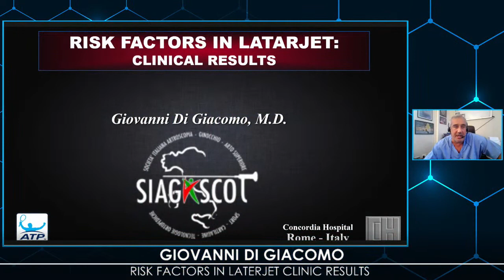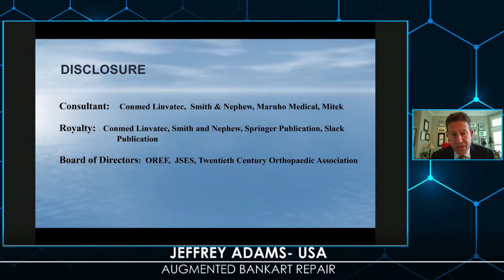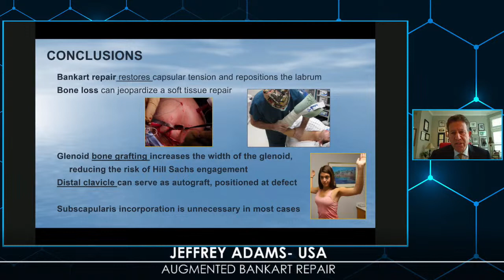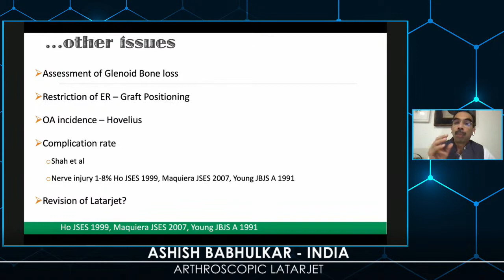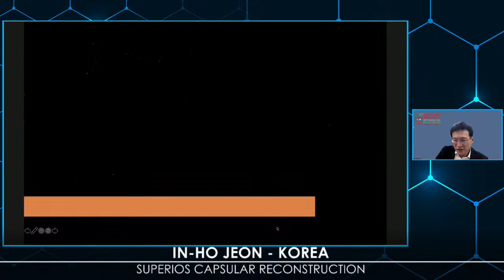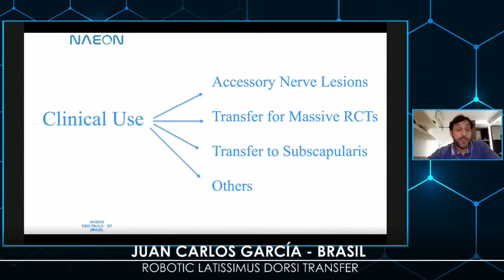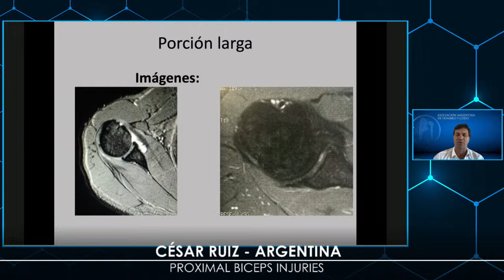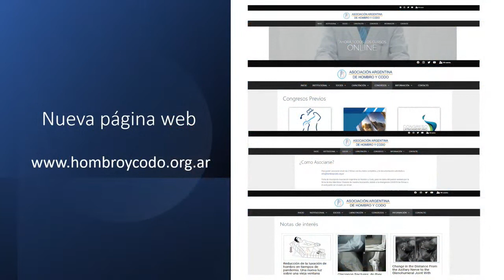Symposium on ADVANCED ARTHROSCOPIC SHOULDER TECHNIQUES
🔺18th Sep : 7.30 PM IST

We will have the presence of great names in the specialty, such as:

🔆Moderators: - Daniel MOYA - Argentina 🇦🇷 & Sergio Rowinski - Brazil 🇧🇷

🔆Special Guest: - Osvandre LECH - Brazil 🇧🇷 & Gaston Maigon - Argentina 🇦🇷

🔆Speakers: - Giovani DI GIACCOMO - Italy 🇮🇹

- Jeffrey ABRAHMS - USA 🇺🇸

Ashish Babhulkar - India 🇮🇳

In Ho Jeon - Korea 🇰🇷

Jose Carlos Garcia - Brasil 🇧🇷

🔸In Collaboration with Asociacion Argentina de Cirugia de Hombro y Codo, Internatinoal Board of Shoulder & Elbow Surgery